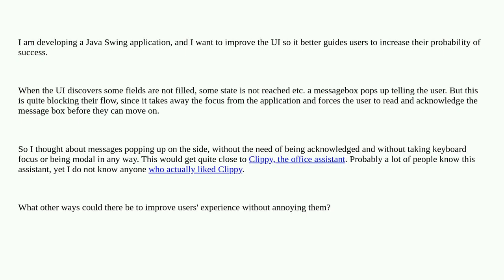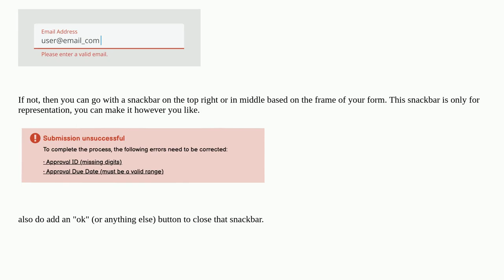Ux: Alternative ways to guide users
Alternative ways to guide users

A special thanks goes out to the community

  usability gui-design